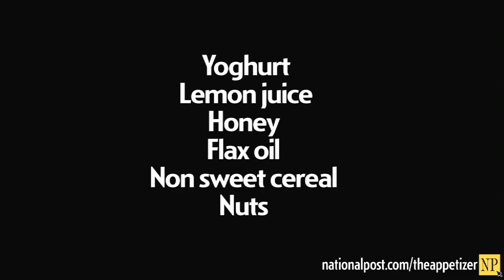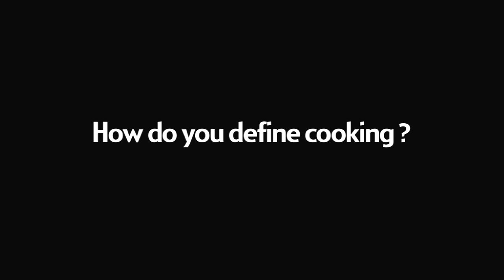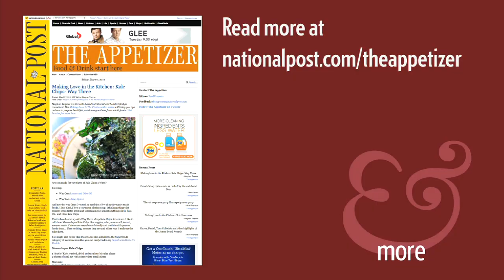Arts & Life: French Women Don't Get Fat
Mireille Guiliano, author of French Women Don't Get Fat, discusses her new cookbook with National Post's food blog, The Appetizer at Bistro 990 in Toronto.